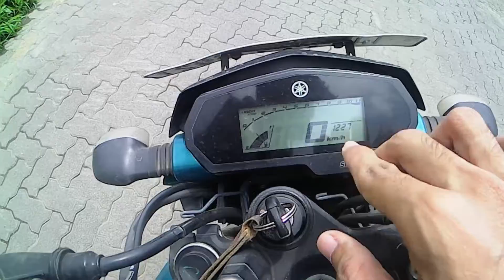Yamaha FZ25 Review 2019 🔥 Sweet, Punchy, Refined, But ?? 🔥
Hello Dosto, ye hai review of the Yamaha Fz25 in हिंदी.
Iss video mein aapko sari jankari milegi about the Yamaha fz25, aur End mein aapko Pata chalega ki kise ye bike leni chahiye!
Aap hame questions bhej sakte hai on instagram and facebook AutoRevzz.